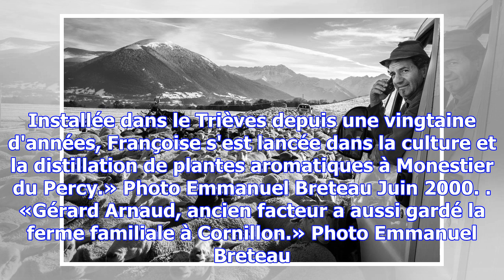Emmanuel breteau : «avec eric marcou, nous avons créé le mouvement boucherie-charcuterie-photograph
Emmanuel breteau : «avec eric marcou, nous avons créé le mouvement boucherie-charcuterie-photographie»
Octobre 2012. «Angelo Longo est éleveur transhumant entre Salon de Provence l'hiver, et en montagne ...